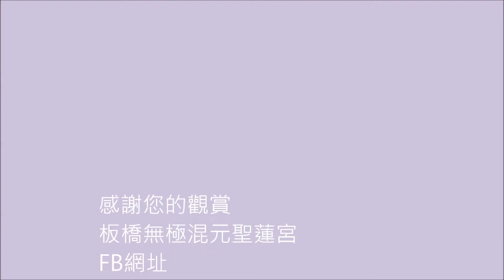104年9月20日板橋無極混元聖蓮宮至台南關廟無極混元玄樞院南巡參香影片(4)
104年9月20日板橋無極混元聖蓮宮至台南關廟無極混元玄樞院南巡參香影片(4)
神尊開光儀式
【板橋道場】
(請於聖事日上午10:00~下午05:00來電)
【台南道場】
每週三，下午 6:00～9:00
每週六、週日，下午 1:00～5:00
台南市歸仁區仁愛五街34號1樓 /
【屏東道場】
每週四，晚間 6:00~9:00
週六、週日，下午 1:00～5:00
屏東縣南州鄕人和路1巷18-5號
特殊公告
至全省道場須尊守以下規定:
一、親朋好友被政府居家隔離，請勿進道場。
二、感冒咳嗽，發燒者請勿進道場。
三、腸胃炎流行病發燒者請勿進道場。
四、進道場須戴口罩，量體溫，酒精消毒勤洗手。
◆ 無極混元聖蓮宮 開辦龍華聖會、普渡三曹科儀聖事
板橋道場、台南道場，聖事日期與師尊於各道場之月程表。如有更改，會直接改寫，不再另行公告 。